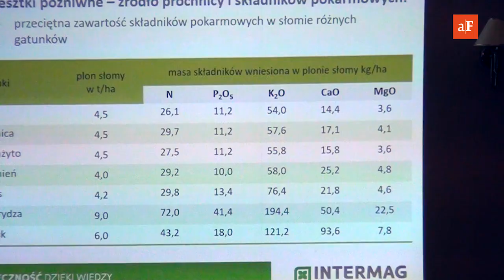Akademia Nawożenia Intermag: cz. 3, kukurydza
W pierwszych odcinkach „Akademii Nawożenia Intermag” sporo mówiliśmy o odżywianiu zbóż. Dzisiaj poruszymy problem ochrony i nawożenia dolistnego kukurydzy.

10 czerwca 2016